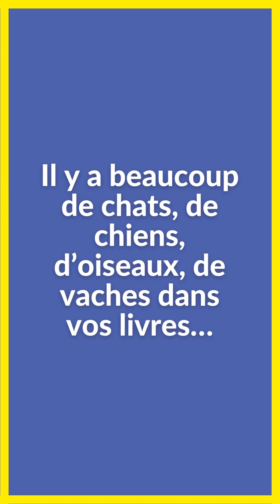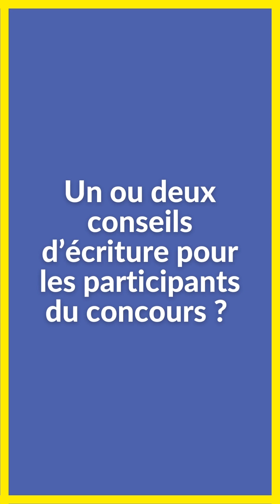Jo Hoestlandt, auteure de Le jour où j'ai rencontré Walter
Jo Hoestlandt, auteure de Le jour où j'ai rencontré Walter propose ses conseils d'écriture pour le concours des jeunes écrivains - du magazine Je bouquine -, édition spéciale Liban.